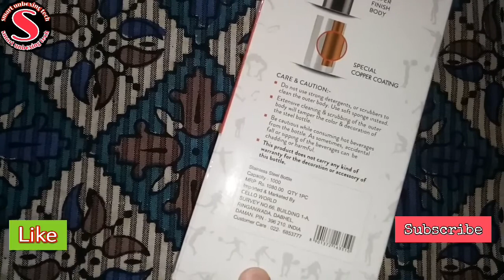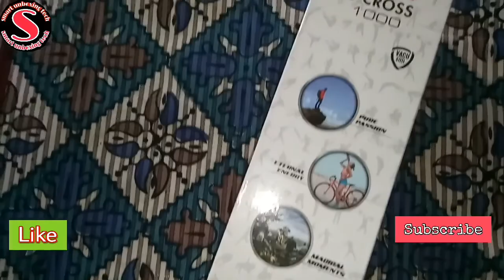Cello water bottle .cello Water bottel unboxing &review (1ltr 24 hrs hot and cold)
Cello vacusteel water bottle .cello Water bottel unboxing &review (1ltr 24 hrs hot and cold)

cello bottel buy link Amazon.